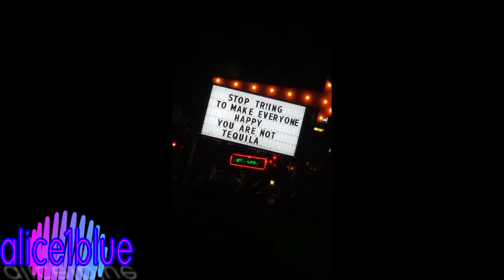NewOrleans2018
In NewOrleansLA November year2018 HD+720